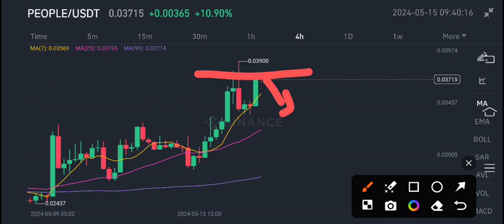People coin News Today! People Price Prediction Today